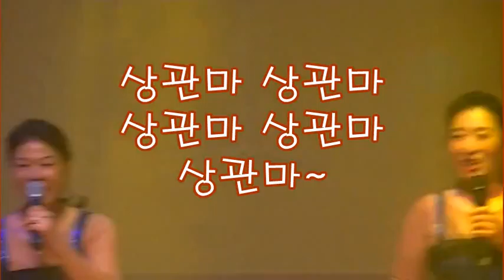예지작사/작곡 뭐하니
뭐하니 카톡도 하고 웨이신도 한다 ㅎㅎ
요즘 메신저놀이에 취한 분들의 노래 ~